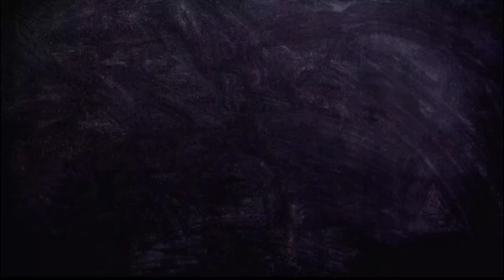USCIS ka pa apwouve dosye TPS ou a si w pa gen prèv sa a yo.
Depi kèk tan, USCIS koumanse voye kat travay bay moun ki te ranpli TPS yo. Gen lòt tou, olye de kat la se yon lèt yo resevwa. Kisa lèt sa a vle di, kisa nou kapab fè? N ap jwenn repons sa a yo nan videyo a. haitiancreole haitianlanguage learnhaitiancreole creolelanguage tps migration uscis haitian migrant haitian creole learn haitian creole haitian creole language haitian creole phrasesbhaitian creole lessons haitian creole conversation learn creole haitian creole alphabet Uscis uscis news us immigration Tps us immigration news learn haitian creole online haitian creole words learn haitian creole language learn creole language learn haitian creole youtube us immigration news today us immigration news 2021